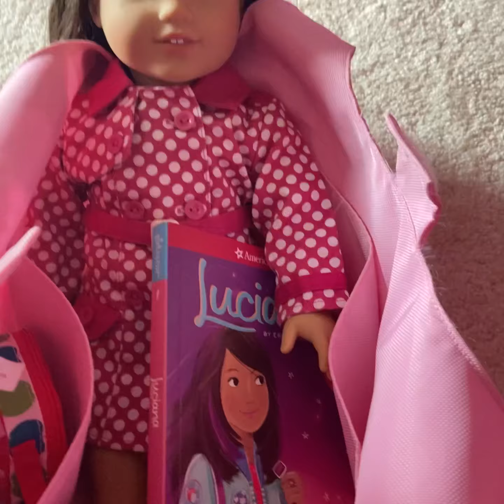A day out with Grace + her nighttime routine!| Retired _ AG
Hey guys! I hope you all liked this video! Me and grace had sooo much fun! Bye!! 💜💜💜